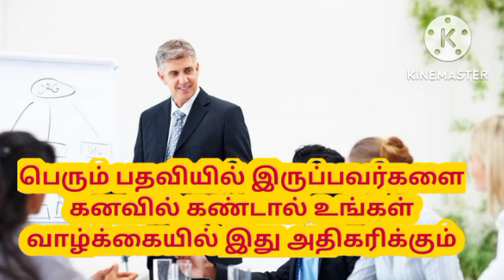பெரும் பதவியில் இருப்பவர்களை கனவில் கண்டால் உங்கள் வாழ்க்கையில் எது அதிகரிக்கும் Kanavu Palangal